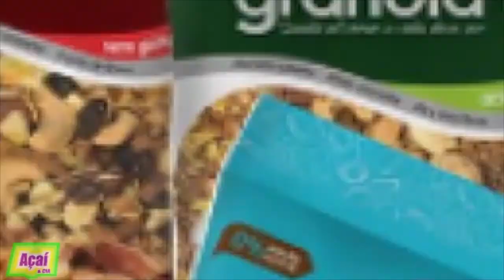ESPORTE CAPIXABA - 06/10/20 - 1º BLOCO (DESTAQUES DO 1º BLOCO DO ESPORTE CAPIXABA)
DE VIRADA, REAL NOROESTE VENCE O UNIÃO RONDONÓPLIS.

VITÓRIA-ES VIRA PARA CIMA DO OPERÁRIO VG E CONQUISTA O PRIMEIRO TRIUNFO NA SÉRIE D.

Quer ver mais sobre o Esporte Capixaba e Nacional?